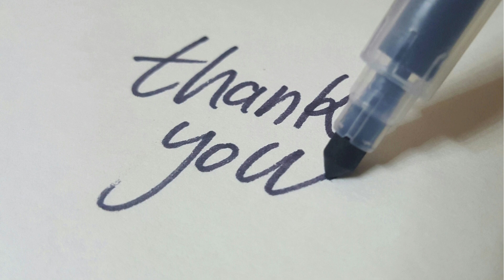Graffiti Model | Pleasant Music